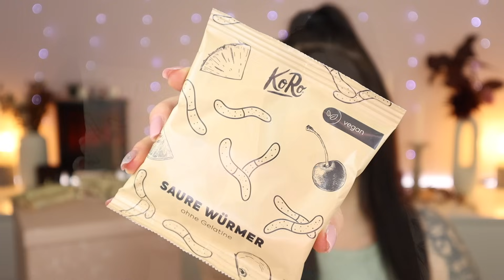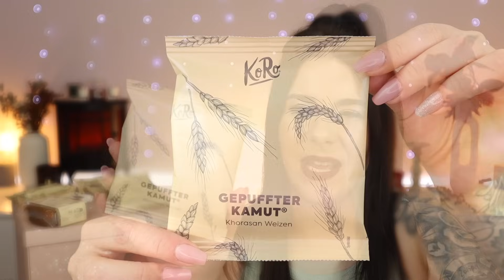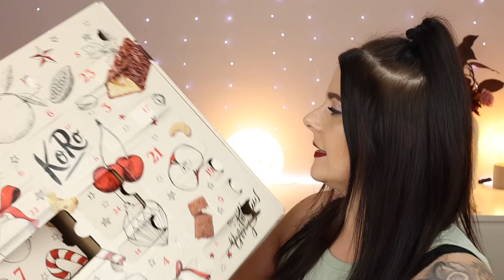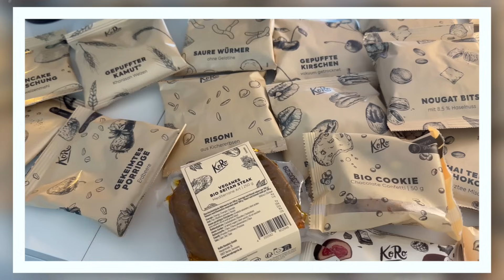Überteuert ?! 🍪 Koro Classic ADVENTSKALENDER 2023 UNBOXING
Heute zeige ich euch den 55,95€ Kalender von Koro. Der Adventskalender ist gerade bei dm im Shop zu bekommen und er ist die Classic Variante

Wie findet ihr den Kalender ?

➡️ Meine Amazon Empfehlungen für euch

➡️ PACKSTATION :
N. Senz
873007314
Packstation 118
35630 Ehringshausen

● PURISH 15% auf fast alle Marken●*
Code :Schikitasplace15

●Lookfantastic 10-20% im Shop ●*
Code : SCHIKITAS

Code : INF10SCHIKITAS